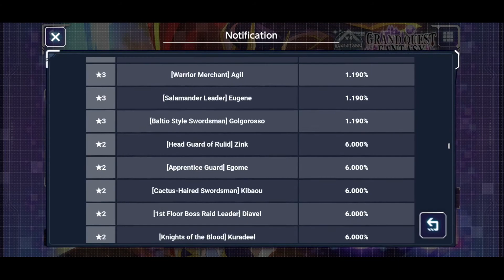SAO: Unleash Blading - APRIL FOOLS CAMPAIGN BREAKDOWN!! SUMMONABLE DEMON LORD KIRITO CONFIRMED??